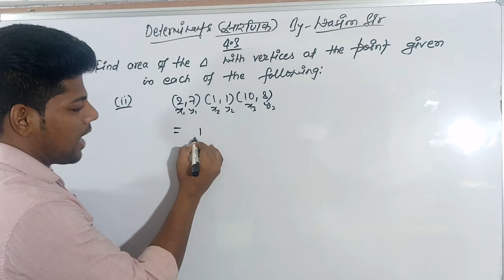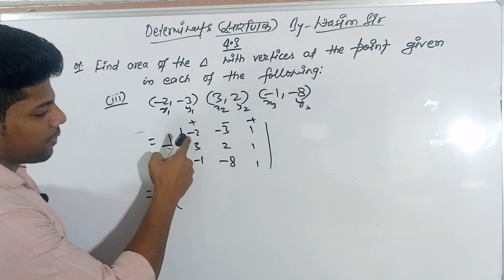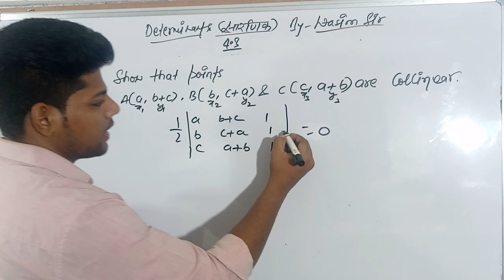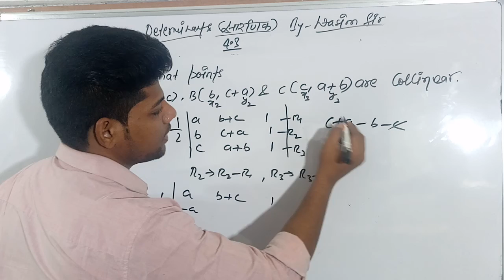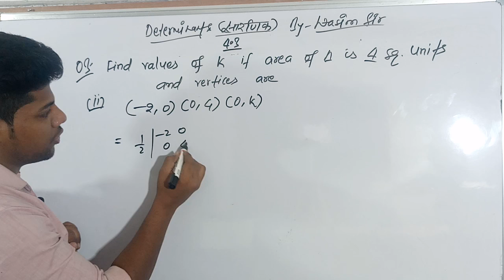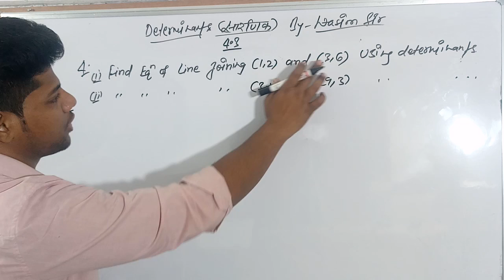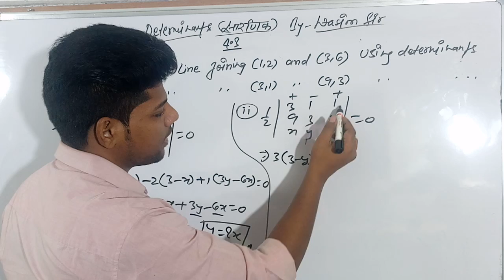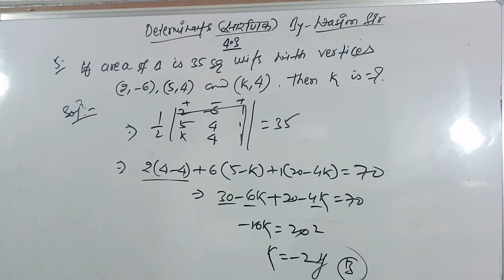Determinants Class 12th 4.3 Complete By Wasim Sir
Namaste/Salam to all Friends,
         This Video Lecture Series presented By Wasim Sir  (A1 Solution Mathematics Classes Institute of Mathematics) is Useful to all students of Class 8th, 9th, 10th, 11th & 12th of CBSE, ICSE, BSEB Board and other boards of  India.
           Our Aim is to provide Basic Fundamental concept of maths to all those students who willing to learn it
and have no fees to pay coaching Institutes.
You can ask your maths problems through comment section.

Differentiation Tricks By Wasim Sir